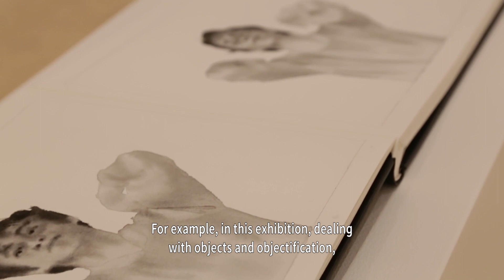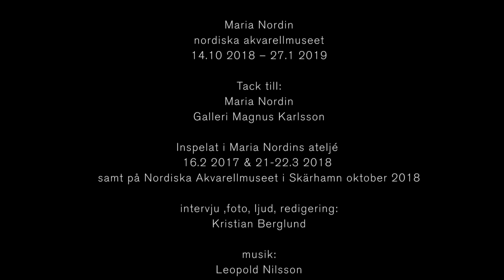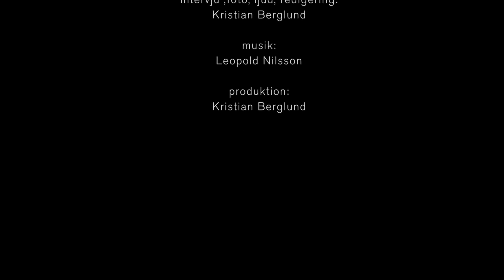Maria Nordin / Nordiska Akvarellmuseet 2018–2019 (sv audio, eng sub)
Nordiska Akvarellmuseet presenterar:
MARIA NORDIN

Kring årsskiftet 2018–2019 presenterade Nordiska Akvarellmuseet en omfattande separatutställning av Maria Nordin. Utställningens kärna var konstnärens nyaste akvarellmålningar i stora format och animerade kortfilmer, som visades för första gången, tillsammans med ett rikt urval av äldre verk.

​Akvarellens rikliga flöden är Maria Nordins rätta element. Hon väljer gärna stora format, flödande färger och distinkt applicerade valörer. De mest kända verken är närgångna skildringar av människogestalter med avskalade bakgrunder. Kropparna verkar utslängda i en tom rymd och fångas mitt i en rörelse. Ansiktsporträtten är ofta kraftfullt beskurna. I Nordins bilder finns både sprödhet och bestämdhet, både precision och frihet. Det behagliga och det obehagliga ingår på jämbördiga villkor i ett särpräglat formspråk som söker sig mot det mystiska och där kroppen blir ett känslolandskap.

Filmen producerades av Nordiska Akvarellmuseet i samband med konstnärens utställning år 2018.

In 2018/2019, The Nordic Watercolour Museum presented a comprehensive solo exhibition by Maria Nordin. The core of the exhibition was the artist’s latest large-format watercolours and animated short films, which were being shown for the first time, alongside a rich selection of earlier works.

​The rich flow of watercolours is truly Maria Nordin’s element. She prefers working in large format, with flowing paints and distinctly applied nuances. The most familiar pieces are brash depictions of human figures, while the background tends to be scaled down. It is as if the bodies had been tossed into empty space and are captured mid-movement. Her portraiture is often strikingly trimmed down. Nordin’s pictures encompass both fragility and decisiveness, both precision and freedom. Pleasant and unpleasant qualities are found in equal measure in distinctive imagery that tends towards mysticism, and where the body becomes an emotional landscape.

The video was produced by The Nordic Watercolour Museum in connection with the artist's exhibition in 2018.